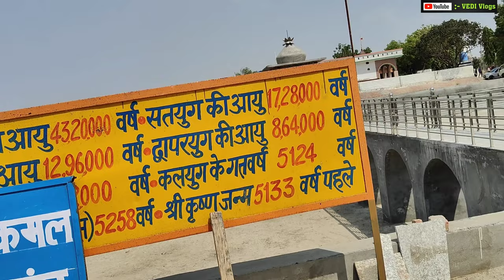Chulkana Dham Me Ye Kya hua 😱|| Ahulana Dham Darshan | Khatu Shyam darshan | Shyam Baba Video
In This Video :- Chulkana Dham Me Ye Kya hua 😱|| Ahulana Dham Darshan | Khatu Shyam darshan | Shyam Baba Video |

1 .

Instgram :- Mr._Mrs._Vedi  }

2 .

3 .

4 .

5 .

Radhe Radhe ❣️

Jai Mahakal 🕉️